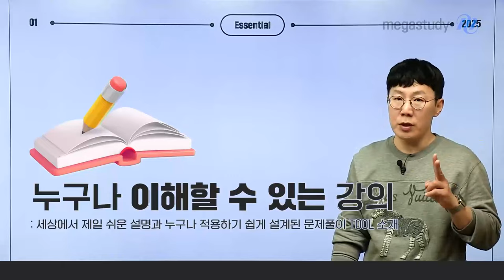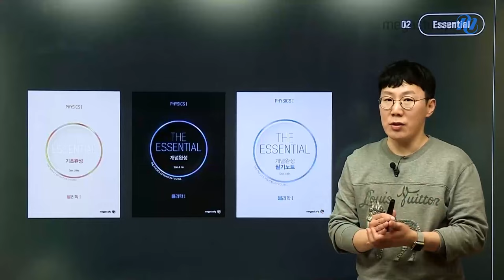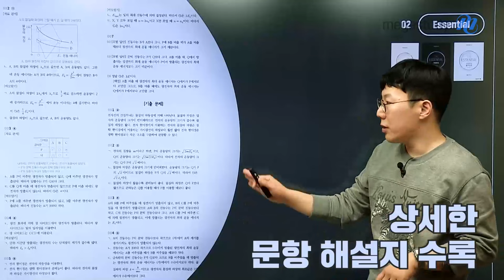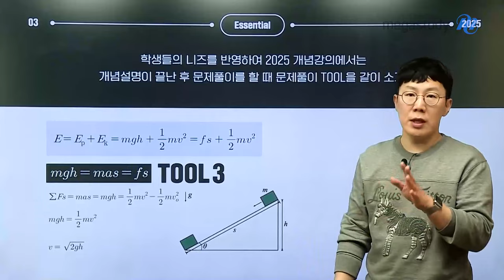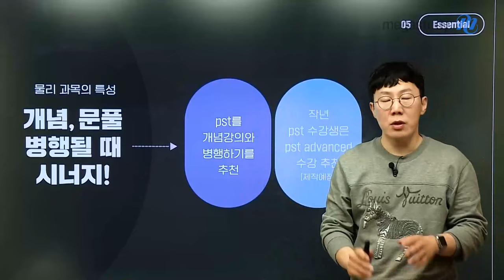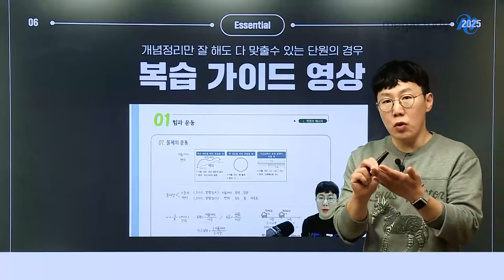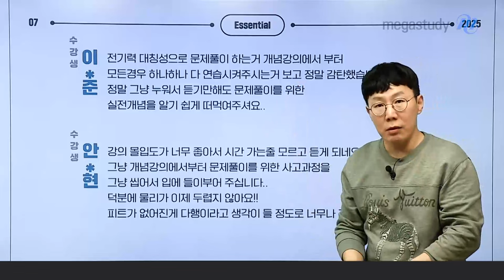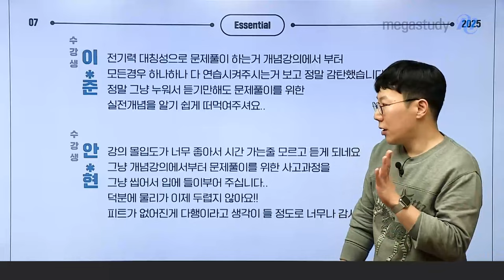[메가스터디] 물리학 손지호쌤 - [물리학l] 2025 에센셜 개념완성 OT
물리학 손지호 선생님의 [물리학l] 2025 에센셜 개념완성 OT 영상입니다.